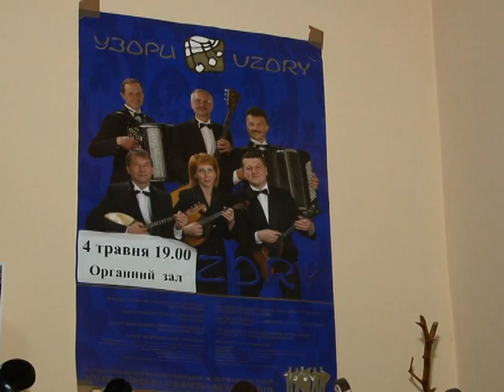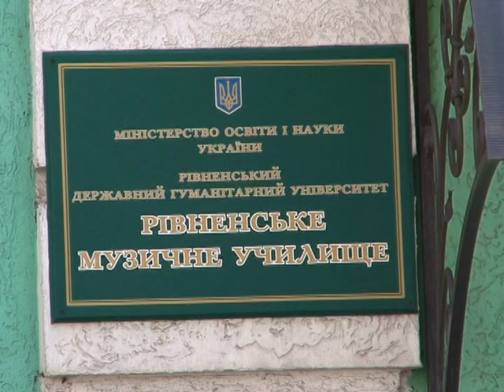TemaDna Akardeon 15.04.30